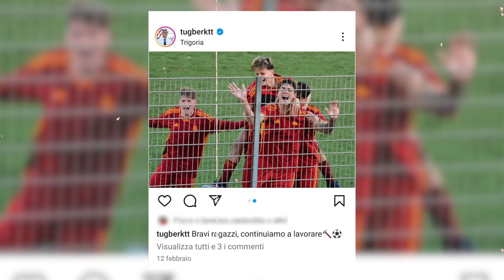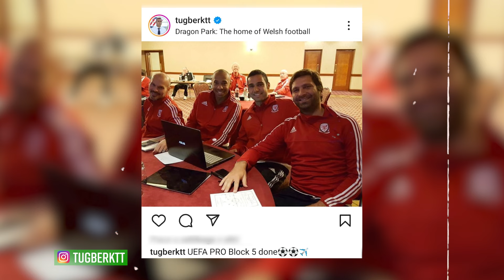A tu per Tu...gberk: l'intervista esclusiva a Tanrivermis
L'ex allenatore delle Giovanili dell'AS Roma si racconta davanti alle nostre telecamere, tra il recente passato e la nuova esperienza come mister del St. Poelten, nel campionato cadetto austriaco.

Abbonati a questo canale e accedi a tutti i video integrali

E se non sei registrato, per te il primo mese di abbonamento è gratis